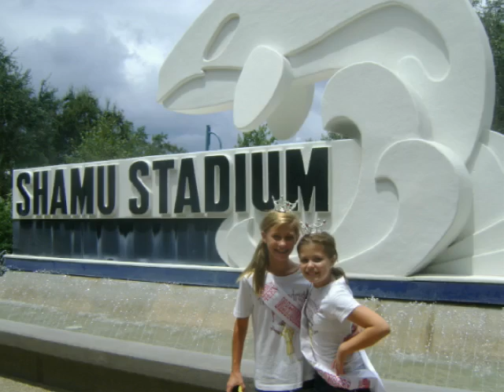Behind the scenes of Miss America's Outstanding Teen Princess Camp 2012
A behind the scenes look at the Miss America's Oustanding Teen Pageant and Princess Camp in August 2012 in Orlando, Florida with Connecticut's National Princess and Miss Connecticut's Outstanding Teen.